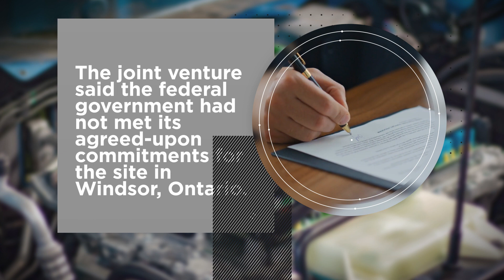Stellantis EV Battery Plant Pauses Construction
Stellantis and LG Energy Solution announced they stopped construction on a $4.1B EV battery plant, BNN Bloomberg reported.

The joint venture said the federal government had not met its agreed-upon commitments for the site in Windsor, Ontario.

However, the federal government continues negotiations with its partners, according to a Canadian industry minister spokesperson.

The president of the Automotive Parts Manufacturers’ Association of Canada, Flavio Volpe, suspects Stellantis is seeking more funding to compete with the U.S. subsidies on offer.

The Ontario provincial government already agreed to provide $372 million for the Windsor facility.

The federal government previously agreed to subsidies worth up to $9.6 billion in addition to a $521 million grant for an Ontario Volkswagen plant announced in April.

Windsor Mayor Drew Dilkens said the lull jeopardizes the completion of the plant and the city’s efforts to attract additional investment.

The Windsor plant is expected to begin production by 2024 and create 2,500 jobs.